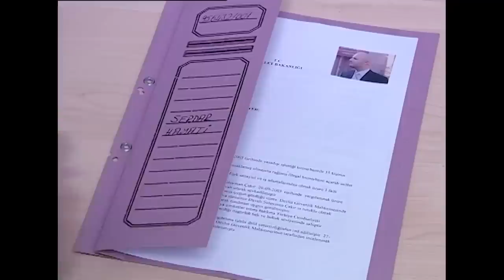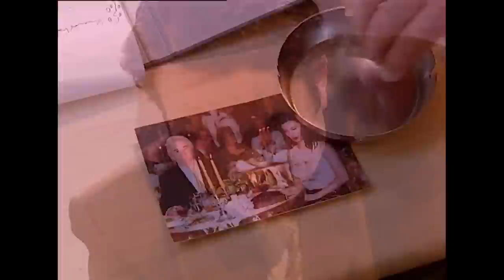Polat Memati ve Seyfo Dayı İfade Vermek İçin Çağırılıyor - Kurtlar Vadisi | 24.Bölüm